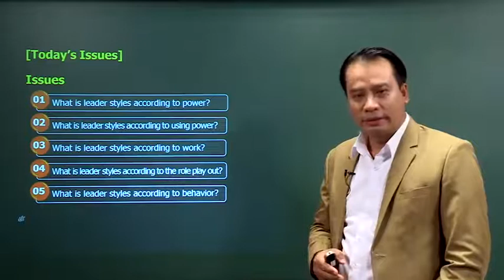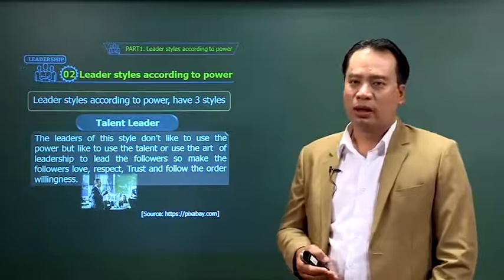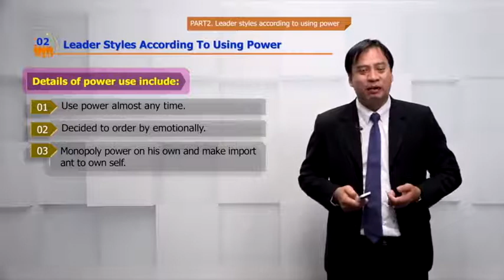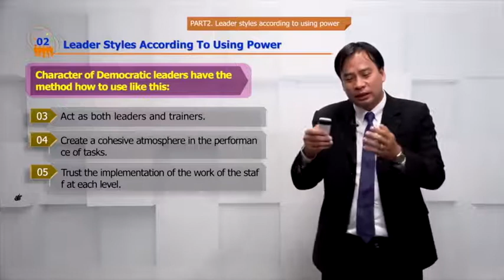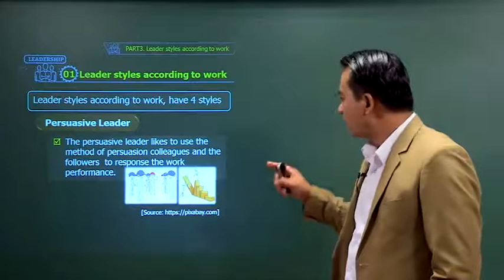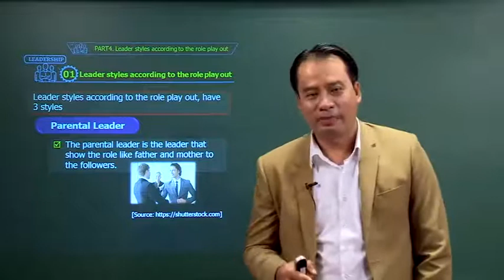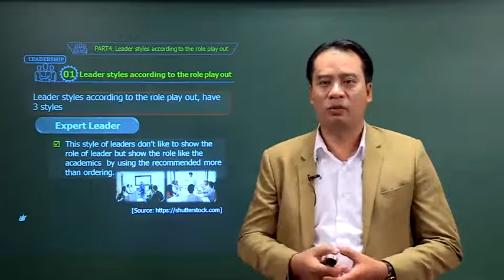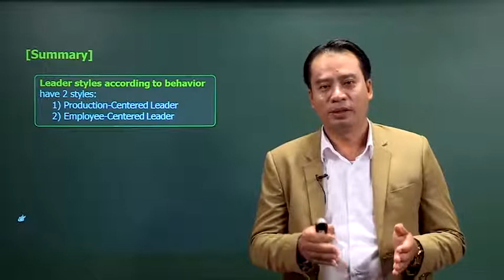Leadership Lesson 05 Leader styles